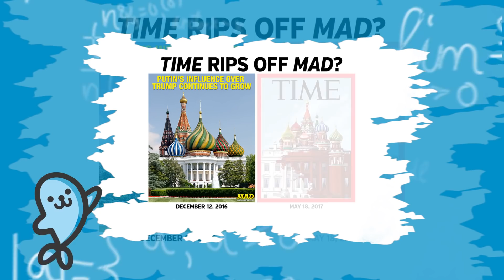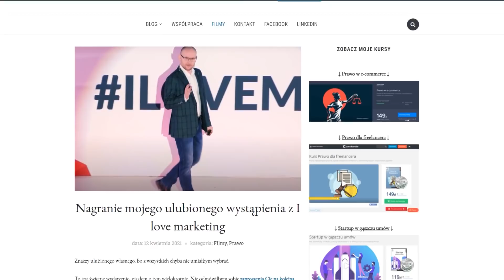Prawo autorskie, wykorzystanie wizerunku i inne pułapki prawne. Rozmowa z radcą prawnym.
Wiadomo jak jest - więzienia są pełne ludzi, którzy przez przypadek okradli w internecie Juliana Tuwima lub nielegalnie wykorzystali wizerunek pewnego kota z chlebem na głowie. Właśnie dlatego mam dziś dla Was prawdziwą gratkę – rozmowę z radcą prawnym Tomaszek Palakiem, podczas której opowie nam trochę o tym, w jaki sposób funkcjonować w internecie, by nie musieć się w pewnym momencie witać się z penitencjarną gąską.

Dowiemy się między innymi: w jaki sposób legalnie korzystać z cudzych zdjęć i tekstów? Czy wolno nam zrobić zdjęcie Krystynie Jandzie jedzącej hot-doga na ulicy? Czy w internecie na pewno jesteśmy anonimowi i bezkarni? A także – i to jest rzecz ekstremalnie ciekawa – o dziecku, które pozwało swoich rodziców za udostępnianie jego zdjęć w internecie bez jego zgody. Zapraszam serdecznie do oglądania, a następni kopytkujcie prędko na bloga mecenasa Palaka po więcej sposobów na to, by nie trafić do więzienia.

Dziękujemy kawiarni Cosma Spot za udostępnienie na nagrania wywiadu, pięknego tarasu z widokiem na molo

A jeśli czuły aksamit mojego głosu jest Ci niewystarczający, to do mojej DrużynaJanina możesz dołączyć również na innych platformach

I jak będzie trzeba, to śpiewający telegram też Ci wyślę, ale tylko taki na melodię „Rzeki marzeń”, bo toż to jest utwór-symbol muzycznego geniuszu, a poza tym to wyciągnij dłonie i chwyć marzeeeeenie, la la la, wiadomo.